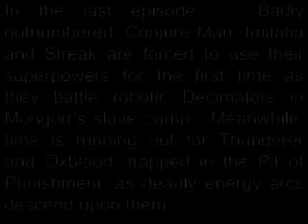7thPortal 8 Dark Light pt 1 of 2